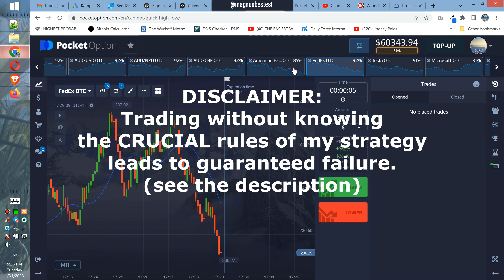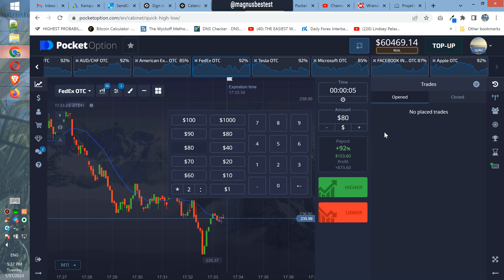$10 to $133.7 in 2 min. in a hurry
So this trading session I wanted to finish as soon as possible so even though we had very nice quick trades at the beginning, a bit later I noticed the market to slow down a bit so I decided to just take the profits and stop trading as I had to do other stuff. Remember, it's never wrong to take profits and stop trading.

The Best Trading Strategy